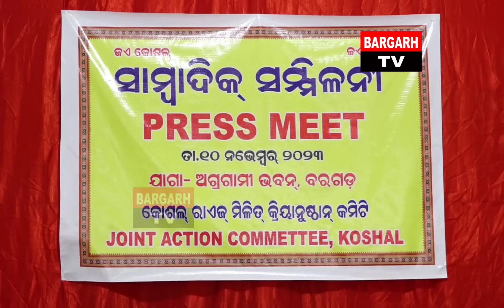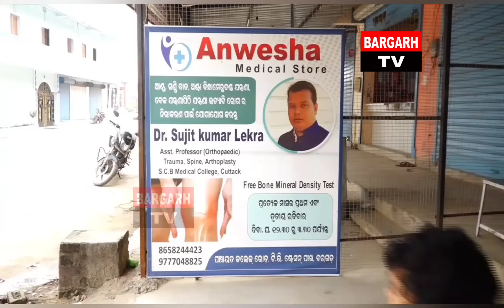Bargarh tv- ନଭେମ୍ବର ୧୮ରେ ପଶ୍ଚିମ ଓଡିଶା ମହାବନ୍ଦ ହେବା ଦେଖୁଁନ କାଁଣା କାଁଣା ବନ୍ଦ ଆର୍ ଖୁଲା ରହେବା .....